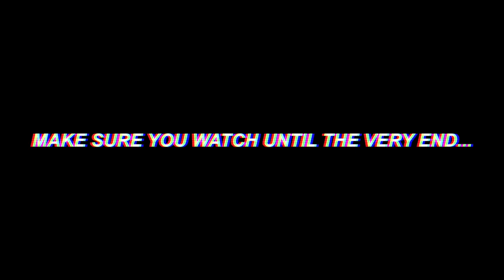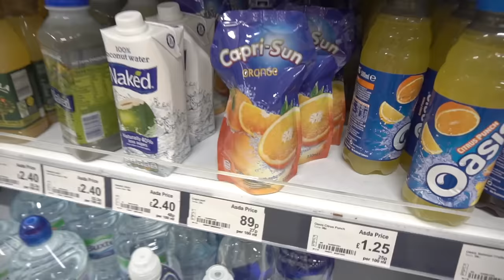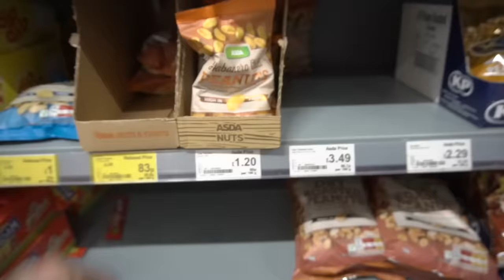I Buried Myself Alive on the Beach and It Went Incredibly Wrong (Buried Alive Challenge)